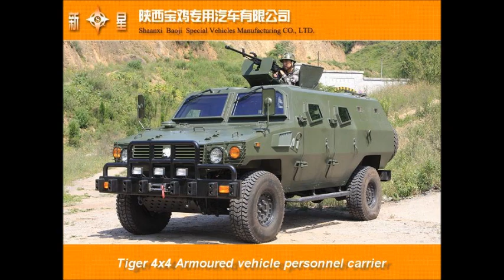Tiger 4x4 armoured vehicle personnel carrier Shaanxi Baoji Special Vehicles Manufacturing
At Eurosatory 2012 Defence Exhibition which was held in Paris in June 2012, the Chinese defence Company Shaanxi Baoji Special Vehicles Manufacturing has introduced a new 4x4 armoured vehicle personnel carrier for the international market, the Tiger (Read more about the Tiger 4x4 at this

Army Recognition
Global Defence News
Online military magazine for Defence & Security industry